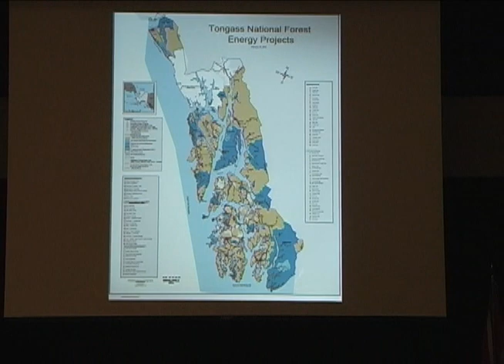Forrest Cole, Tongass National Forest Supervisor addresses ACE Coalition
Forrest Cole, Tongass National Forest Supervisor addresses the ACE Coalition regarding hydroelectric power generation and transmission in the Tongass Forest.